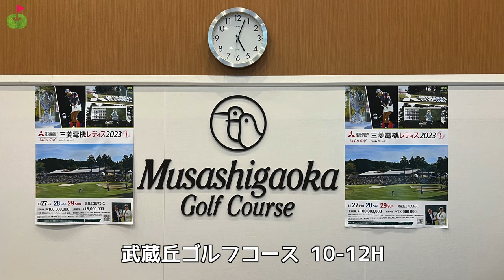低い球を操りピンチを切り抜けて後半スタート！【武蔵丘GC④】